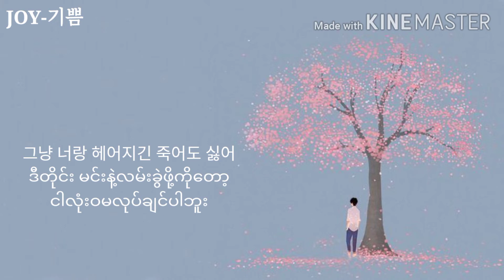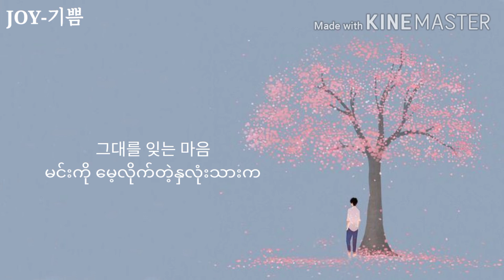T - Max // Fight the bad feeling (myanmar subtitle) Boys over flowers ost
Back to 2009 memories